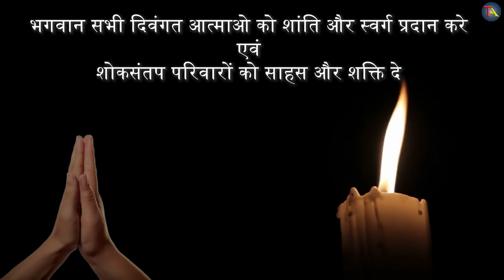नेपाल में दुखद प्लेन क्रैश | 72 People Died in Yeti Airline Plane Crash Pokhara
On January 15th, 2023, an ATR 72 operated by YetiAirline crashed while landing at Pokharaairport in Nepal, killing all 72 people on board. This is the deadliest accident involving an ATR 72.